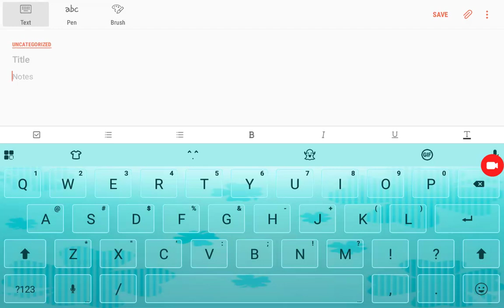My question for warrior inkling sonic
Since may 23, I had made warrior inkling sonic kiss me in his first collaboration. Now I'm wondering if his love for me is real or not.